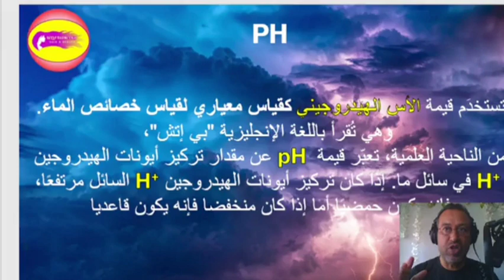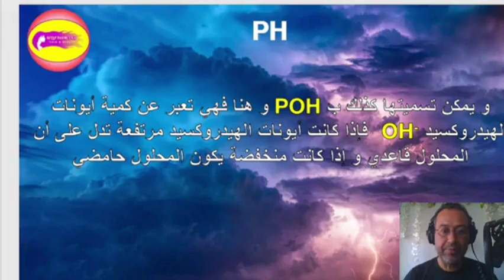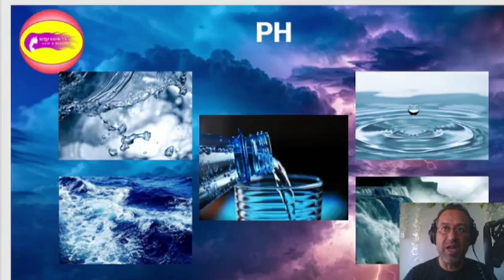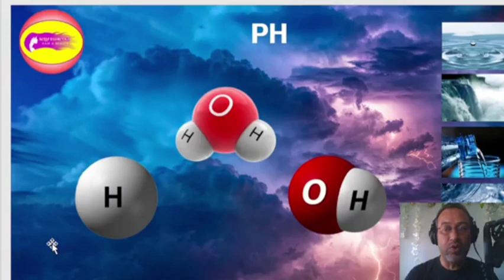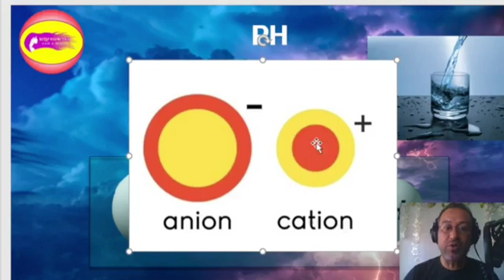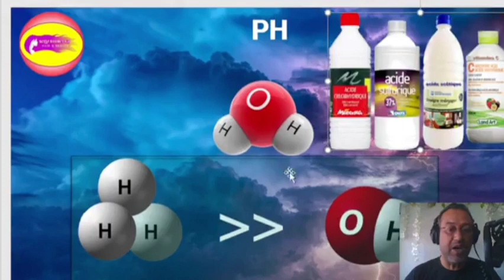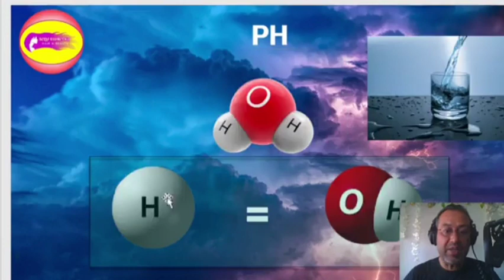مفهوم PH الجزء 1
شرح مبسط لمفهوم pH